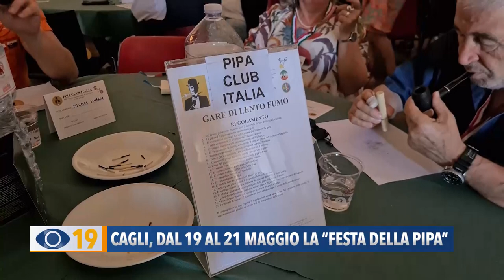Cagli: dal 19 al 21 maggio, la "Festa della Pipa"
Stand, convegni, degustazioni e il 52° Campionato Italiano di fumo lento: dal 19 al 21 maggio torna a Cagli la “Festa della Pipa”, giunta alla 23ª edizione.